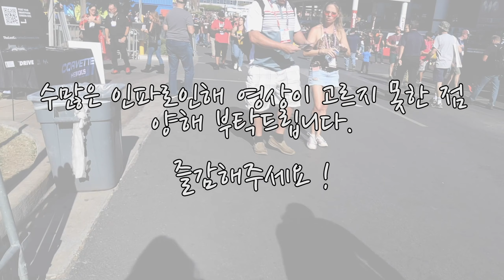SEMA 2019 : 지프 랭글러 JL 튜닝카 [ARB Wrangler JL]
튜닝문의는 오프로드코리아에서 !

DAHYE KIM ( BEAN )
Manager / OFF-ROADKOREA

30, Seoksil-ro, 336beon-gil, Wabu-eup, Namyangju-si, Gyeonggi-do, SOUTH KOREA
OFF-ROADKOREA​